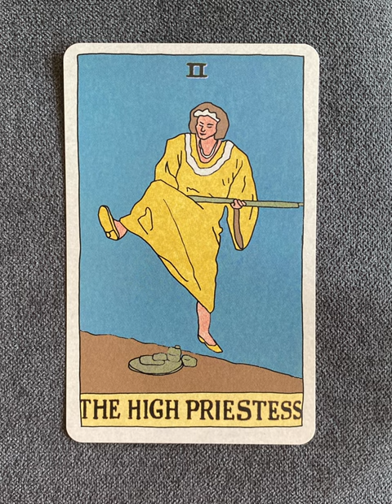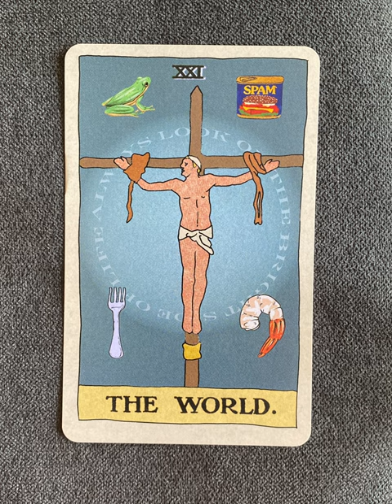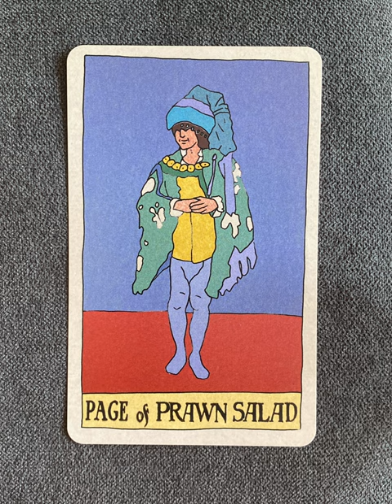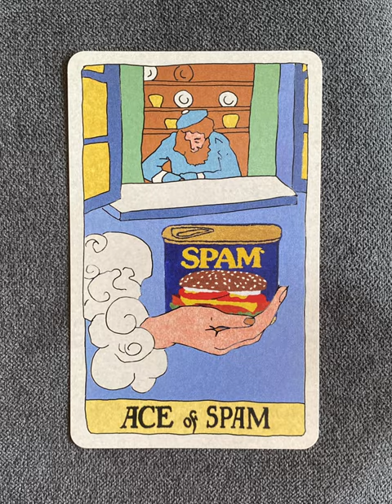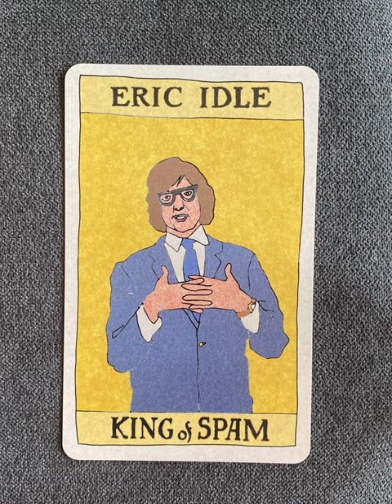Monty Python Tarot - a tarot deck flip thru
Monty Python Tarot by Welkin Tarot - a tarot deck flip thru
Monty Python deck flip through

Tarot Teasers